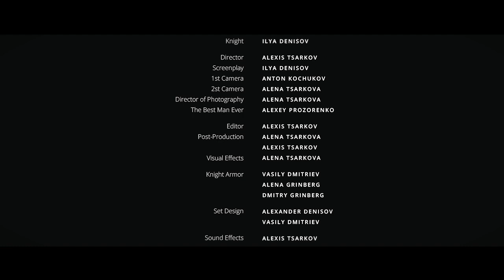Knight & Night Music Video | Рыцарь и Ночь (Видео-клип)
The Knight is in the limelight and he has already started to look for the dream but beforу making his step to the unknown world he makes a halt and falls asleep near the fire.

The night embraces the lonely knight. He dreams about a desirable perfection but a passion inside of him catches fire burning his dream to ashes and making it unachievable.

The knight gets disappointed but at dawn he takes to the road again with an intention to find his dream. But the more his inner fire burns the darker the shadows behind him.

Одинокий Рыцарь отправляется на поиски своей мечты. Но прежде чем сделать первый шаг на встречу неизведанному миру впереди он встаёт на ночной привал и засыпает у костра.

Ночь принимает одинокого Рыцаря в свои объятия. Он видит сон о прекрасном идеале, однако огонь страсти горит в нём слишком сильно, превращая мечты в пепел, делая их иллюзорными и недостижимыми.

На рассвете он отринет разочарование и вновь отправится в путь, чтобы попытаться отыскать свою мечту. Но чем ярче будет гореть огонь его желания, тем мрачнее станут тени за его спиной.

• Ilya Denisov — Composer, actor, cover, video scenario
• Alexis Tsarkov — Composer, musical arrangement, video director, video editing
• Alexander Denisov — Props
• Alena Tsarkova — Video making, post production and photoshoot
• Anton Kochukov — Camerawork, photoshooting and logistics
• Alexey Prozorenko — Logistics and preparation of the video set
• Alena & Dmitry Grinberg — Props
• Vasily Dmitriev — Props
• Kate Vekova — Translation into English
• Anna Tulnikova — Logo design